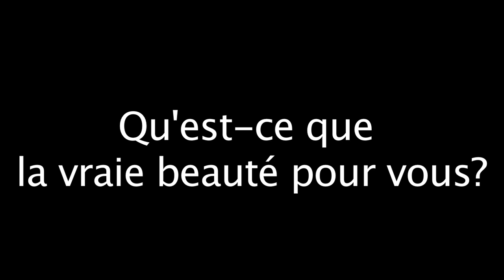♥ ♡ Love what you got girl ♡ ♥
24 Avril on fonce et on dévoile notre beauté à l'état pure !
Journée sans maquillage.

Dévoilement du concours 25 Avril 2013 sur la page Facebook de MUparChloe. Bonne chance!

Imprimez un sourire et portez le fièrement!

Je porte:
Camisole noir BCBG
Veston Fleuri TOBI
Collier Tiffany & co.

Hashtag

EMBRACE YOURSELF !